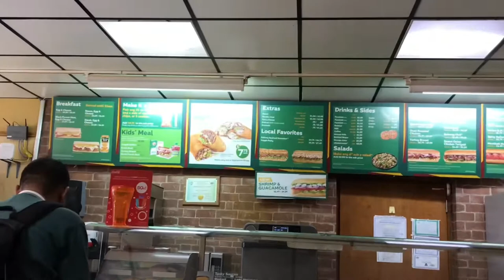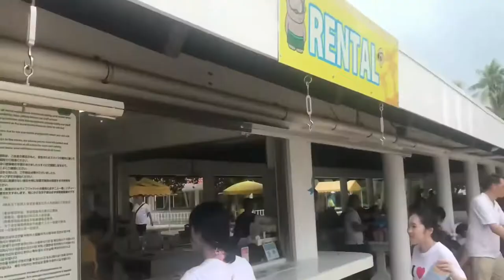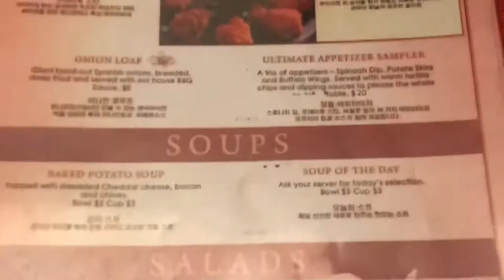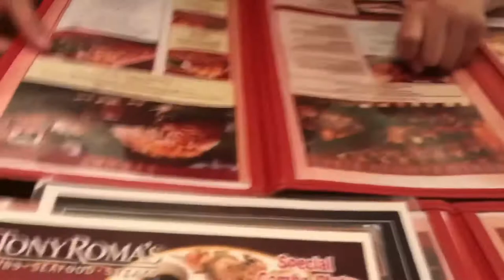광명새움병원 여행 브이로그! "사이판 여행 4편"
광명새움병원 여행 브이로그!
"사이판 여행 4편"

-총 4편으로 구성되어 있는 광명새움병원 브이로그 사이판 여행기